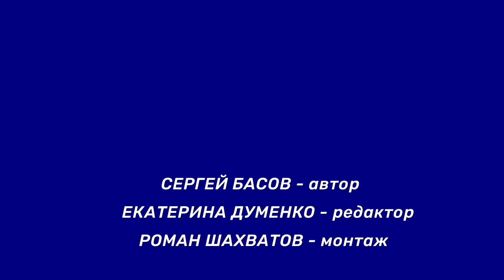Коля Зозуля | Музыкант, дизайнер |Творческие эксперименты (ЧТО-ТО НОВОЕ подкаст #52)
В этом выпуске Сергей Басов и Коля Зозуля обсуждают графический дизайн, создание мерча для группы "Pazer Pucker", тактику двадцати минут, акройогу и веганство.

Тайм-код:
Знакомство
Графический дизайн
Мерч группы "Pazer Pucker"
Барабаны
Квартирники
Тактика двадцати минут
Музыка = математика + импровизация
Обучение игре на ударных
Поездка на выступление в Сургут
Что хочет оставить после себя Коля
Акройога
С чего начинается утро
Медитации
Опыт пятилетнего веганства